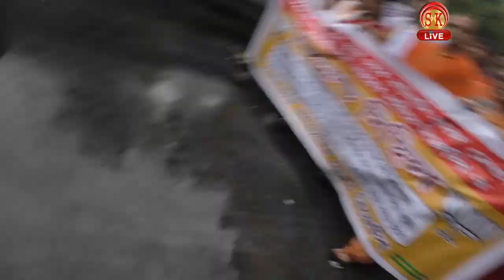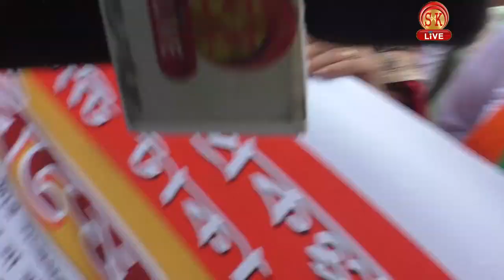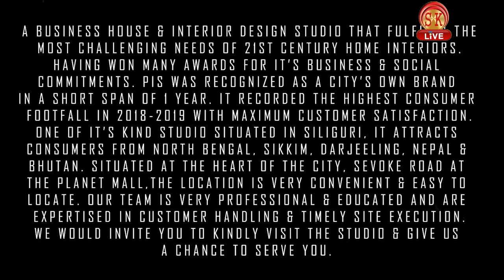भाजपा का SJDA अभियान।